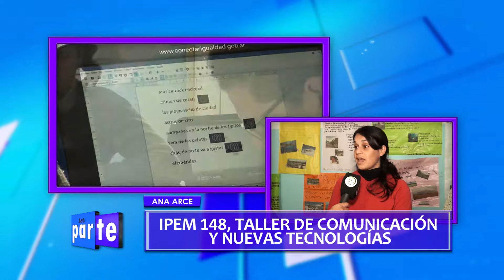SER PARTE - Segunda Temporada - Programa 5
Invitado: Luis Ludueña Rocco
Nota: IPEM Nº 148 JMP. Grupo "CAJ"
Cadena de Valores: Obra Improvisada "Teatro Municipal Silvia Taborda Gómez"